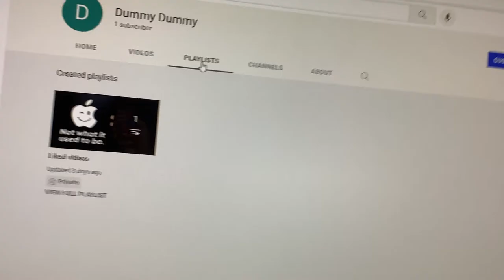You have one subscriber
I found that his dummy account had made its first subscriber.